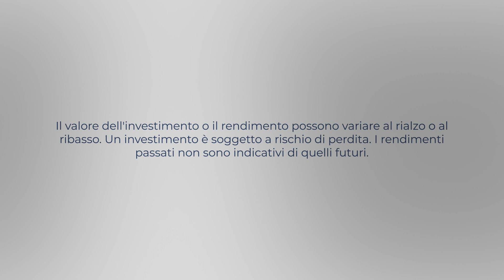Gli investimenti tematici Moneyfarm: cosa sono e come iniziare ad investire nei Megatrend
Scopri di più su come iniziare ad investire nei Megatrend Moneyfarm

00:04 - 00:35 La nuova gamma di portafogli tematici Moneyfarm
00:36 - 01:15 I 3 punti d'interesse per gli investitori
01:23 - 02:19 Cosa intendiamo per Megatrend?
02:20 - 02:57 Innovazione Tecnologica
02:58 - 03:14 Società del Futuro
03:15 - 03:13 Investimenti Sostenibili
03:32 - 03:46 Portafoglio Multi-Trend
03:50 - 05:25 Quali sono le caratteristiche uniche dell'offerta Moneyfarm?